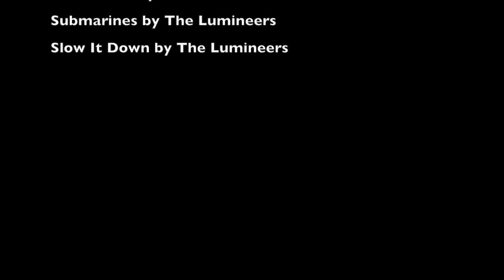Speigel Grove 7.29.17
Speigel Grove Double Dip, Key Largo, Florida 7.29.17